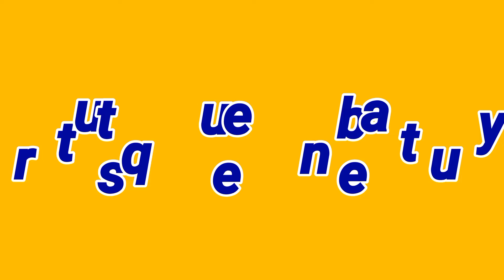how to make guldasta flower 🌺 घर पर फूल का गुलदस्ता कैसे बनाएं